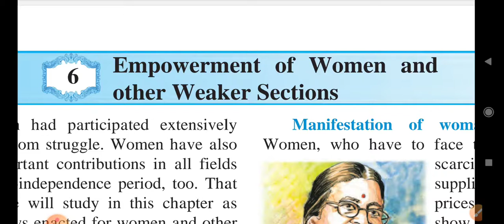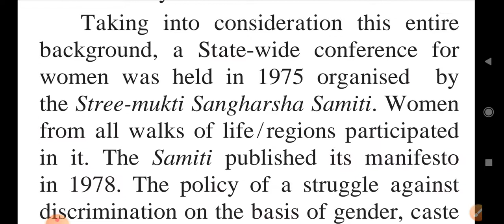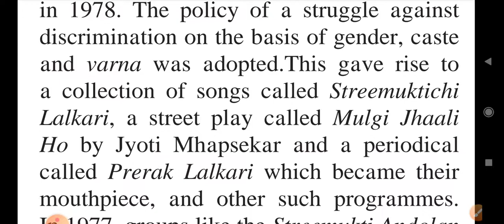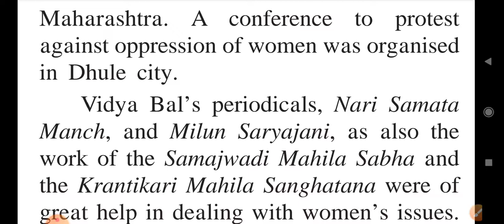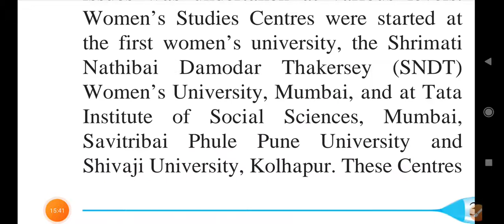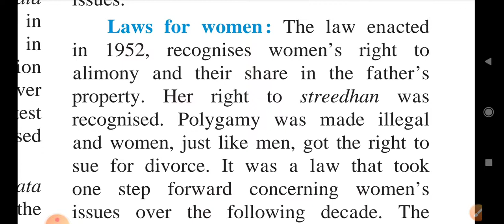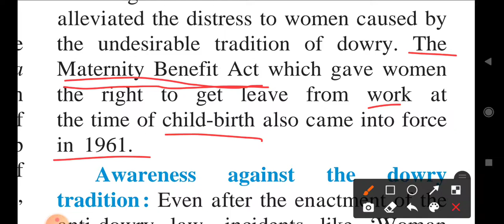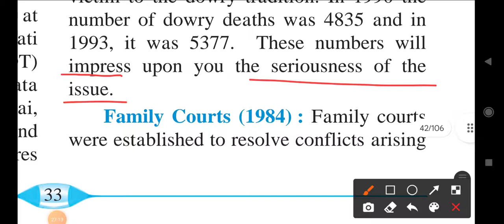Std 9 History. Lesson 6 Part - 2. Empowerment of Women and other Weaker Sections.